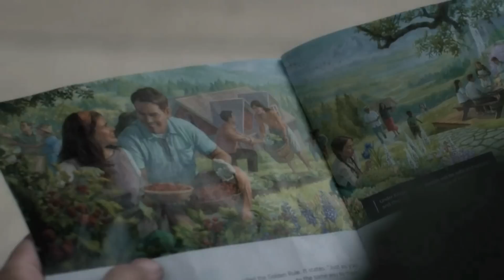Wizja raju JW.ORG na silniku Unreal Engine...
Jak będzie wyglądał raj na ziemi w/g JW.ORG. Bardzo bajkowo i bardzo CGI, zobaczcie sami...